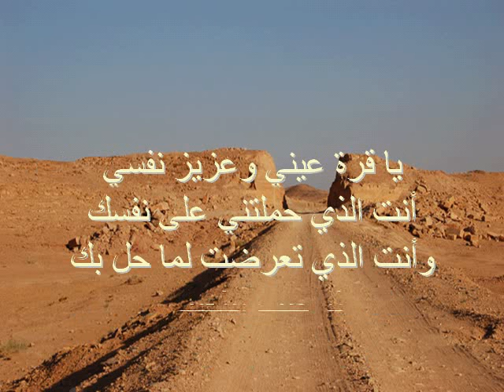وجدت قلبي I Found my Heart